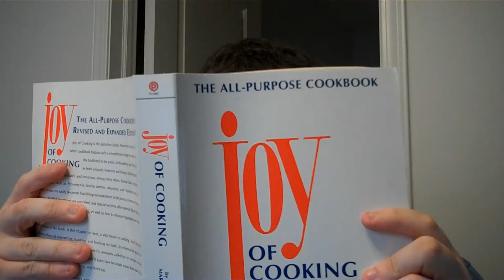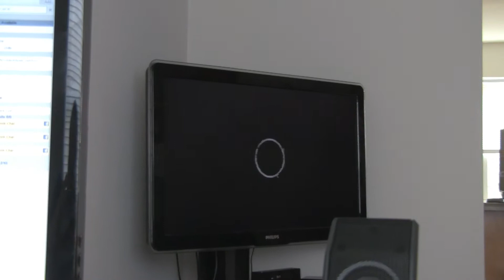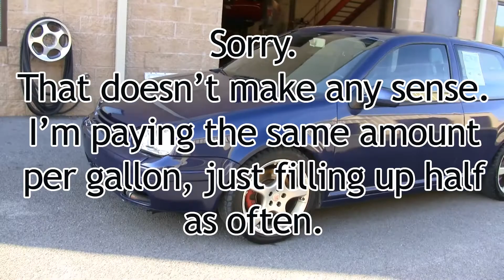The DL (Where you get the DL on DL) Episode 9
On this episode:

0:38 - Recap: Dane's toughman fight, Hockey game, Berkeley Springs trip, Universal Studios trip, Benn's Graduation, Timmy and Adrian's visit
2:00 - Wok
2:20 - Pennsylvania tax commercials
4:32 - TDI exhaust shot
4:48 - Details about the TDI
7:31 - TDI drive-by
7:43 - SOTW: Another Way to Die by Disturbed